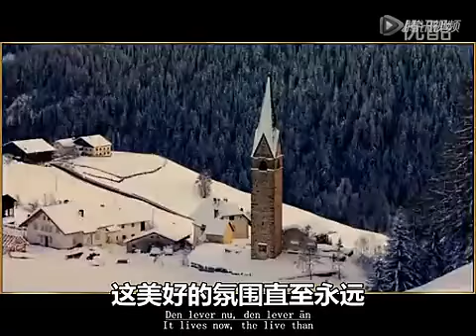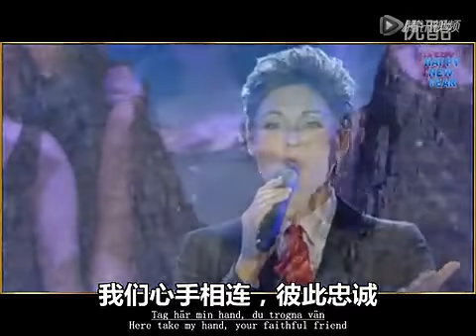再見(辭舊迎新)